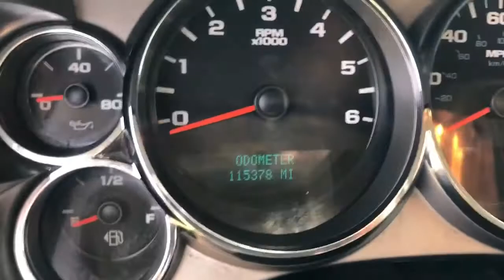2013 Chevrolet Silverado 1500 review